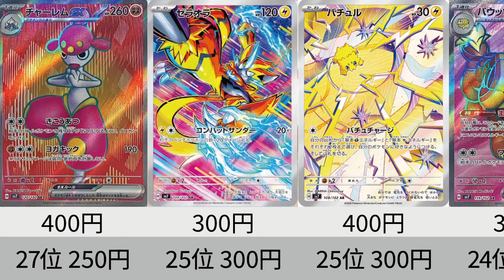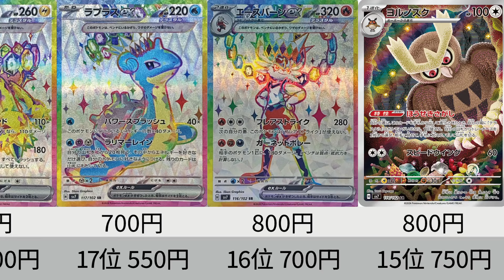【ポケカ】テラパゴスSAR高騰！発売から1週間！最新相場ランキング「ステラミラクル」SR以上＋α【Pokémon cards】Market price of Stellar Crown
■コメント
今日は、発売から1週間が経ちました、
ステラミラクルの、SR以上のカードと、高額となっているカードの、
フリマアプリでの取引相場を調べ、ランキングにしました。
発売当日の相場と比較しています。

全体的に下落してますが、テラパゴスSARは高騰してますね。
ゼロの大空洞もいろいろなデッキに採用され始めて、少し高騰してます。